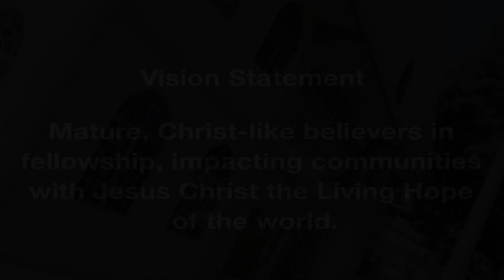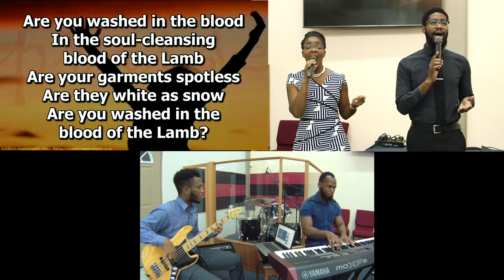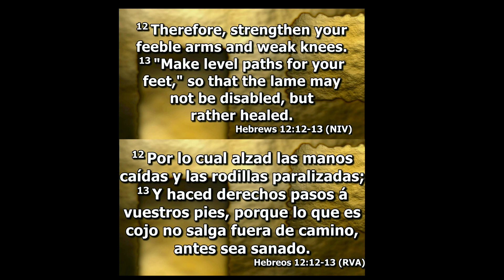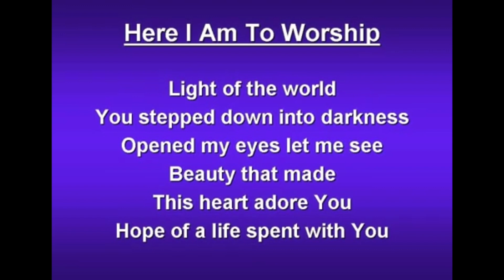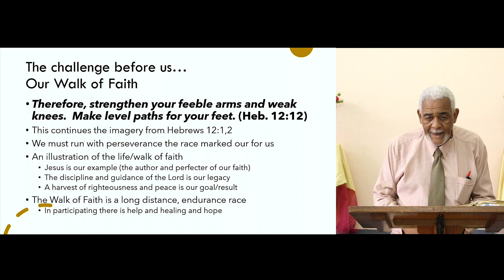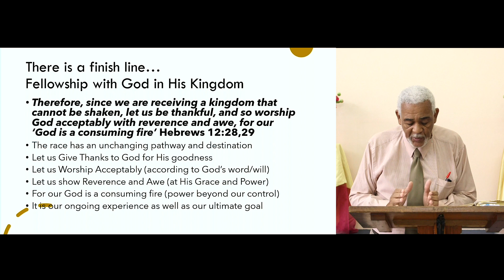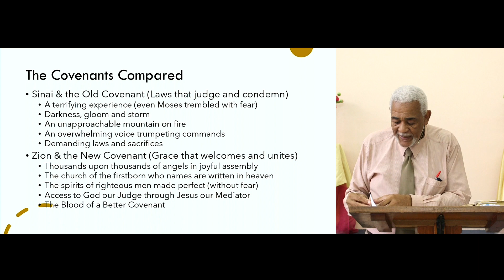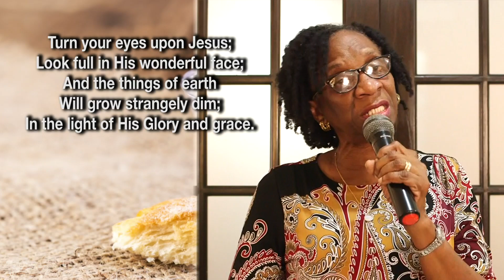SAEBC Online Service June 7th 2020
St. Augustine Evangelical Bible Church
Online Service

Elder Joe Caterson
Let us Worship God Acceptably
Hebrews 12:12-28